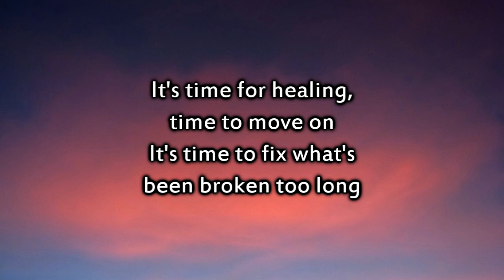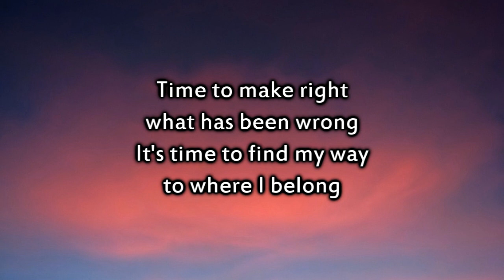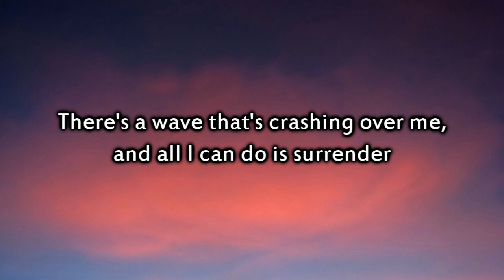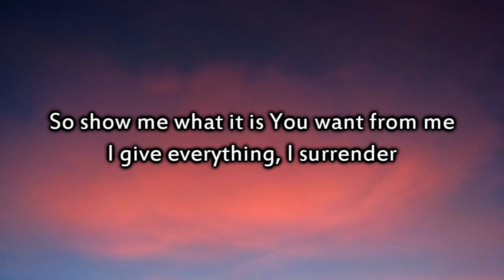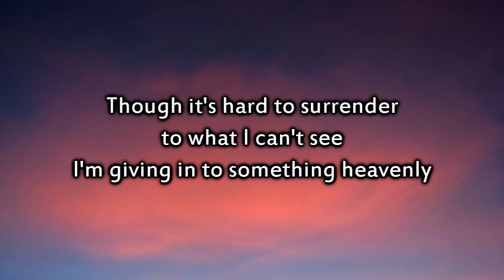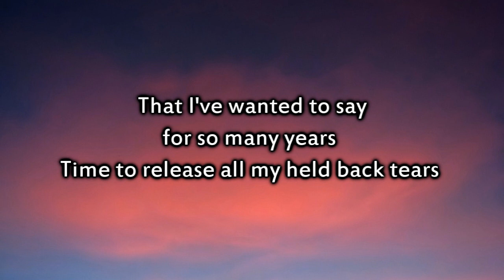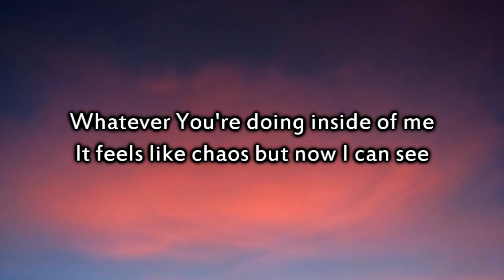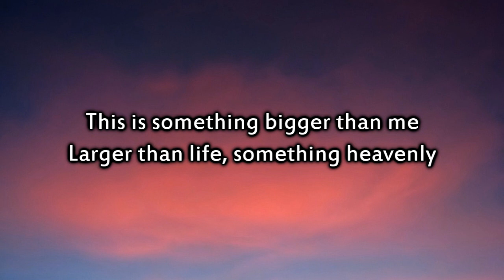Sanctus Real - Something Heavenly - Instrumental with lyrics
It's time for healing time to move on
It's time to fix what's been broken too long
Time make right what has been wrong
It's time to find my way to where I belong
There's a wave that's crashing over me
All I can do is surrender

[Chorus]
Whatever you're doing inside of me
It feels like chaos somehow there's peace
It's hard to surrender to what I can't see
but I'm giving in to something heavenly

Time for a milestone
Time to begin again
Revaluate who I really am
Am I doing everything to follow your will
or just climbing aimlessly over these hills
So show me what it is you want from me
I give everything I surrender...
To...

[Chorus]

Time to face up
Clean this old house
Time to breathe in and let everything out
That I've wanted to say for so many years
Time to to release all my held back tears

It feels like chaos but I believe
You're up to something bigger than me
Larger than life something heavenly

It feels like chaos but now I can see
This something bigger than me
Something heavenly

It's time to face up
Time breathe in and let everything out